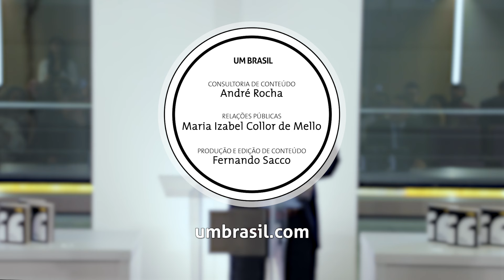Brasil precisa de agenda nacional para a segurança cibernética | Luana Tavares - Especial UB 10 anos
9:30 - ERRATA: O Brasil possui 464 milhões de dispositivos digitais em uso e não 464 milhões de pessoas que possuem dispositivos digitais. *Dados de 2023 do Centro de Tecnologia de Informação Aplicada da Escola de Administração de Empresas de São Paulo (FGVcia).

Entrevista inédita toda sexta-feira às 11H🎙️

*Entrevista gravada em 10 de abril de 2024.

Os prejuízos causados por ataques digitais reforçam a necessidade do Brasil construir uma política nacional de cibersegurança; a legislação brasileira ainda é extremamente frágil e reativa

Os prejuízos causados por ataques digitais a organizações chegarão a US$ 10,5 trilhões por ano até2025 em escala global. E um em cada cinco brasileiros sofreu pelo menos uma tentativa de ataque cibernético, segundo os dados do Instituto Nacional de Combate ao Cibercrime.

A fundadora e CEO do INCC, Luana Tavares, que há dois anos vem se debruçando em pesquisas
nessa área, destaca a importância de se construir uma política nacional de cibersegurança como
resposta ao crescimento das ameaças cibernéticas ao Estado, aos negócios e aos direitos
individuais e coletivos dos cidadãos. “É uma temática extremamente importante e nova em
termos de soluções. Como enfrentar algo que parece incontrolável e que tem fronteiras que são
cada vez mais rapidamente ultrapassadas?”, questionou Luana, durante a sua palestra no evento
de comemoração dos dez anos do Canal UM BRASIL — uma realização da FecomercioSP.

Para a mestre em Políticas Públicas, é preciso pensar em uma agenda nacional, uma vez que a
legislação brasileira para combater crimes digitais ainda é extremamente frágil e reativa. “O
Estado tem uma grande responsabilidade, só que mais uma vez foi atropelado e precisa correr
atrás dessa agenda, que é complexa e multifacetada.”

O volume e a sofisticação dos crimes cibernéticos, aponta Luana, têm se tornado cada vez mais
acentuados para que a população, as empresas e os governos consigam reagir na mesma
velocidade. “A frase que mais escuto todo dia é: eu caí em um golpe. É um problema que afeta
governo, empresas e cidadãos e só com a participação desses três atores é possível pensar e
discutir as melhores soluções.”

Da população global de 8 bilhões de pessoas, 5 bilhões estão conectadas à internet, de acordo
com o estudo Digital 2022: Global Overview Report, da consultoria estratégica Kepios, baseada em
Singapura. Isso representa quase 63% da população do mundo. Em um ambiente global
extremamente conectado, o Brasil aparece com destaque, nas primeiras colocações, nos rankings
conectadas, temos a questão do analfabetismo digital. O mundo foi atropelado pelos benefícios da tecnologia, mas também por suas consequências nocivas. Não houve o letramento da população na mesma velocidade.”

Cibercrimes no Brasil

A população brasileira é a segunda mais atacada por crimes cibernéticos do mundo. Pesquisa feita
pelo Centro de Tecnologia de Informação Aplicada da Fundação Getúlio Vargas (FGVcia) mostra
que existem 464 milhões de dispositivos digitais no Brasil, o que representa uma média de 2,2 aparelhos por habitante.

Um outro ponto importante levantado pela mestre em Políticas Públicas é que o custo do crime
cibernético é muito baixo, o que faz com que os criminosos migrem dos delitos patrimoniais para
os digitais. “É uma indústria altamente rentável, que está causando prejuízos milionários e vive um
processo quase incontrolável de crescimento”, aponta.

A especialista tem estudado o que as outras nações têm feito para combater esse tipo de infração.
Países como os Estados Unidos, Reino Unido, Chile, Espanha e Portugal criaram estratégias
nacionais e multissetoriais, o que começa a acontecer no Brasil, com a implementação da Política
Nacional de Cibersegurança (PNCiber), proposta pelo Gabinete de Segurança Institucional (GSI). O
decreto 11.856/2023, que institui a Política Nacional de Cibersegurança (PNCiber), proposto pelo
Gabinete de Segurança Institucional da Presidência da República (GSI/PR), foi assinado em
dezembro de 2023 pelo presidente Luiz Inácio Lula da Silva.

A política contempla um conjunto de necessidades apontadas por diferentes instituições e
especialistas em cibersegurança para melhorar a governança nacional sobre a temática,
adequando o que há de mais moderno no mundo ao arcabouço e à cultura institucional do País.

Confira o livro de comemoração dos dez anos do Canal UM BRASIL, com os destaques de gravações memoráveis realizadas ao longo de toda a sua trajetória. Clique aqui e baixe a edição especial

As opiniões expressas neste vídeo não refletem, necessariamente, a posição do Canal UM BRASIL.